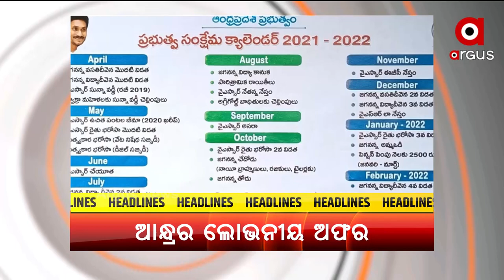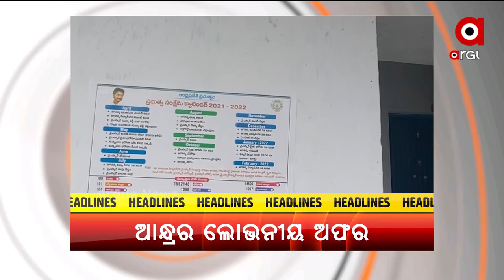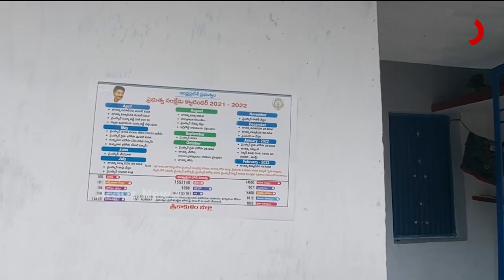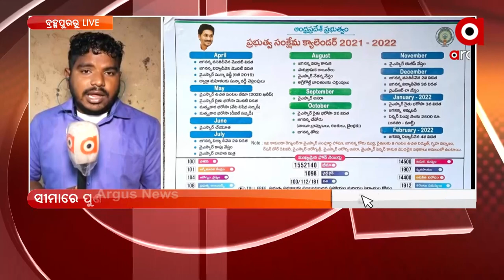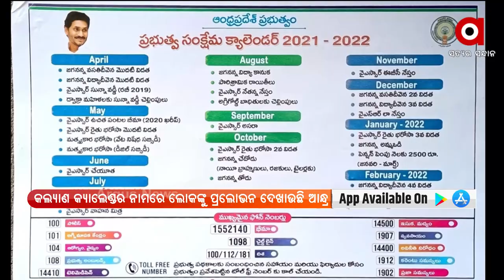MADHYANA KHABAR@ 12 PM | 12 NOV 2021 | Argus News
+ ଛୋଟ ନିବେଶକଙ୍କୁ ବଡ଼ ଉପହାର

+ ମମିତା ମେହେର ହତ୍ୟା ମାମଲା

+ ପୁଣି ସୀମାରେ ଆନ୍ଧ୍ରର ଦାଦାଗିରି

+ ଓକାକ ସିଇଓଙ୍କ ହ୍ବାଟସ ଆପ ଆକାଉଣ୍ଟ ହ୍ୟାକ କରି ଟଙ୍କା ଲୁଟ୍ ମାମଲା

+ ରାଉରକେଲା ସରକାରୀ ଡାକ୍ତରଖାନାରେ ଅବହେଳା

+ ନୟାଗଡ଼ ରଣପୁରରେ ପୁଣି କଙ୍ଗାରୁ କୋର୍ଟ

+ ବରଗଡ ଗୋବିନ୍ଦ କୁମ୍ଭାର ହାଜତ ମୃତ୍ୟୁ ମାମଲା